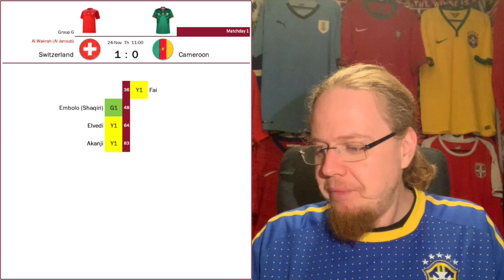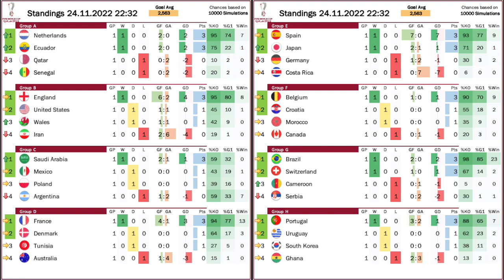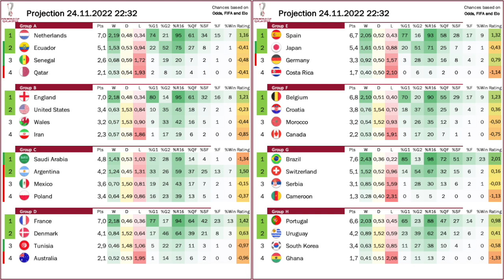Jogo Bonito With Delay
Both late games looked like a stalemate early one, but sprung to life in the second half. Portugal-Ghana ended up delivering five goals and a new World Cup record, while Brazil (and in particular Richarlison) gifted us the goal of the tournament so far and some dazzling attacking moves. Of course, we should not forget to talk about Breel Embolo's remarkable day and a goalless draw that was exciting, for once!

00:00 Opening observations
03:11 Embolo’s big day (plus which teams shouldn’t be there)
06:55 Brazil turn it on in the 2nd half
11:02 Entertaining goalless draw
12:49 Another Cristiano record
16:48 Standings, projections and upcoming games